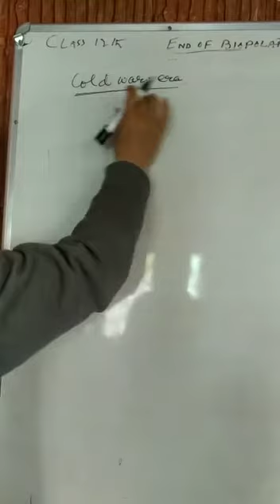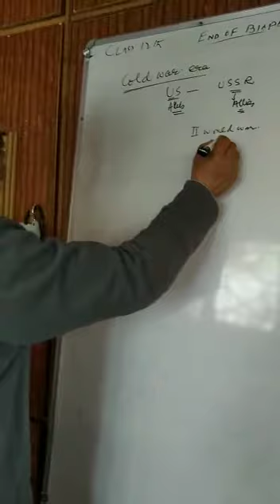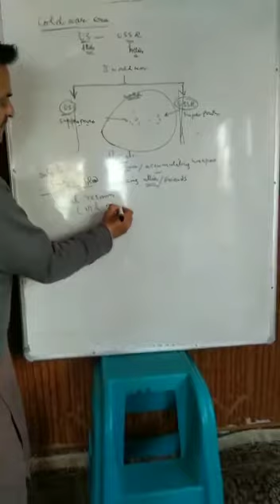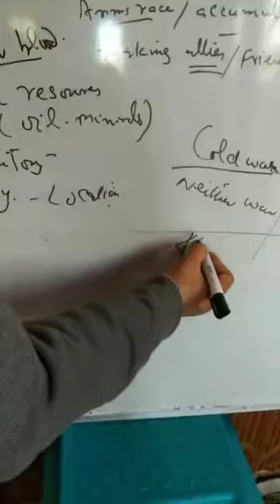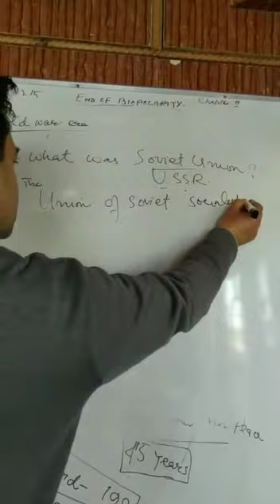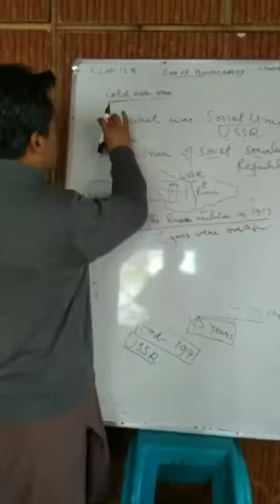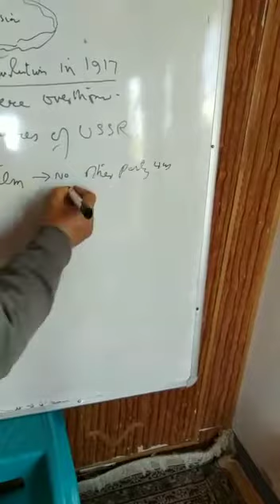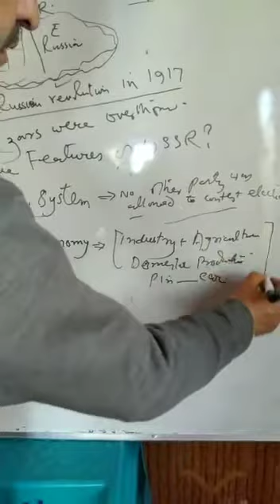BHSS UNISOO Mr Mohammad Shafi Pir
Class 12th, Political Science (End of Biopolarity)